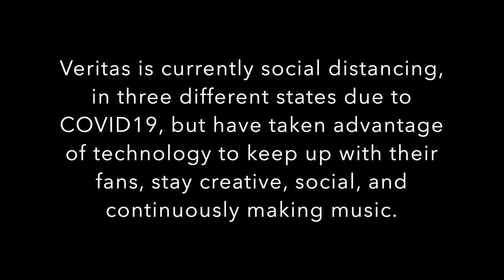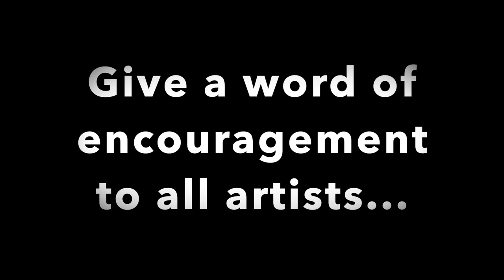All the Day Long Artist Interview Series ~ Episode 4 ~ Scott Lawrence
Scott talks about how things in his life have changed due to COVID19, and what his group, Veritas has done keep the creative juices flowing.  He also talks about what he does to stay creative for himself and gives a word of encouragement to all artists.

Support Veritas and check out Veritalks and Social Distancing Series